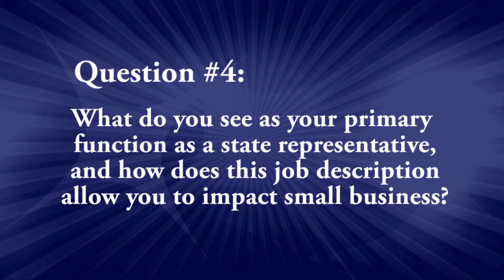Statesmen's Tour: Steve Urie Interview Part 4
Steve Urie is running for Arizona State Legislation District 22.

Question #4: What do you see as your primary function as a state representative, and how does this job allow you to impact small business?

The Gilbert Small Business Alliance will endorse 2 candidates running for Legislative District
22 State House of Representatives. An important part of advocating for small businesses is
exposure, education and endorsement of local candidates. The GSBA's State Election Committee is
committed to keeping the members up to date on the issues that matter the most to small business and to supporting those candidates most aligned with the member's best interests. The GSBA has even set up a separate area of their website dedicated to posting information on the candidates. State candidates have had the opportunity to send in the information they find relevant to a small business and general audience.

For more information about Steve please visit

This video was created by Left Handed Productions.